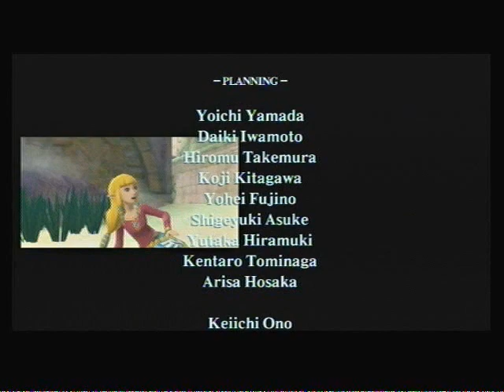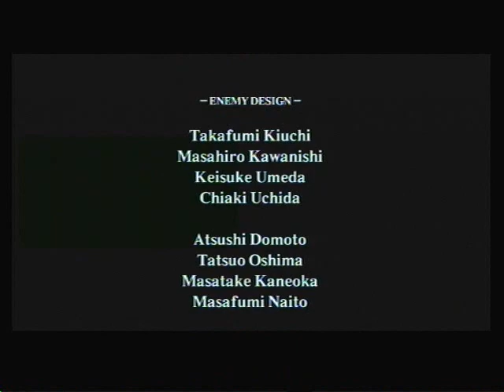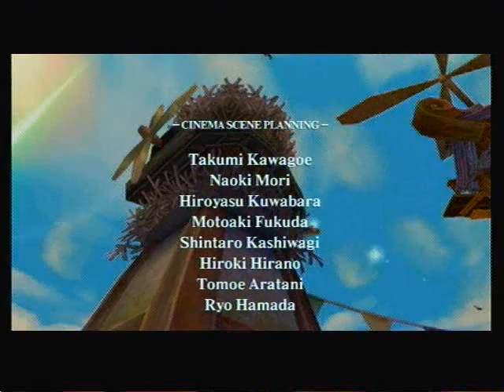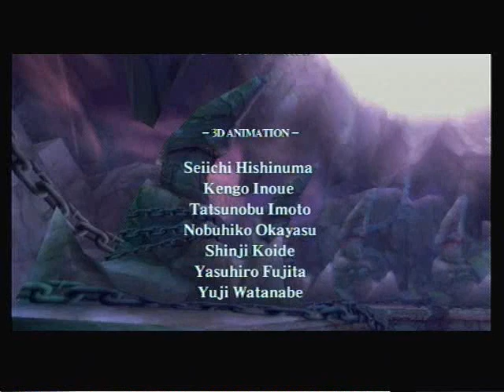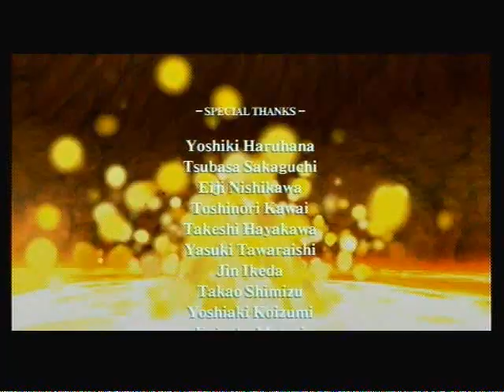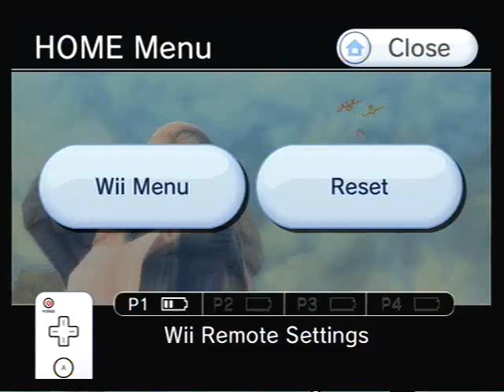Let's play Skyward Sword part 89 End Credits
Demise is now dead as he revealed that his incarnation will haunt Link and Zelda in the future who is no other than Ganondorf which I kinda forgot to say that Ganondorf and Demise are pretty much the same since both of the villains have beast forms but you guys can check the review behind Demise and Ganondorf to learn more so after the long cutscene also including that the old lady at the Sealed Grounds is revealed to be Impa the older version we just sit back and watch the credits so I hope you guys enjoyed my 1000 sub special LP it was actually fun LPing this game even though the crap I had to go through with my laptop and such but it was still a blast.